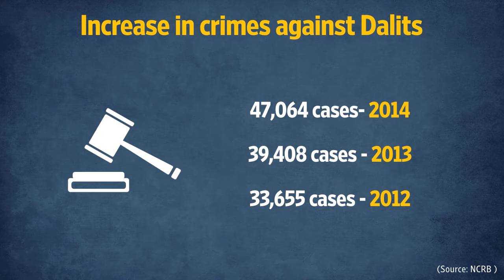Violence against Dalits on the rise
47,064 cases of crimes against Dalits were registered last year, up from 39,408 in 2013 and 33,655 in 2012